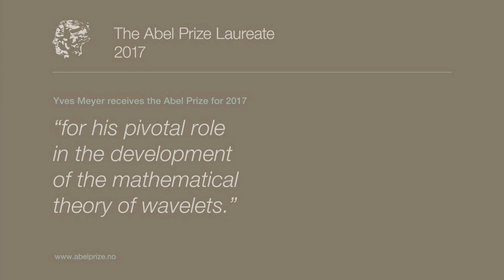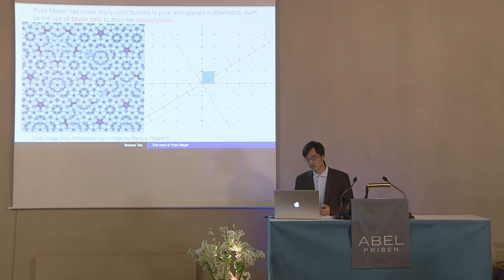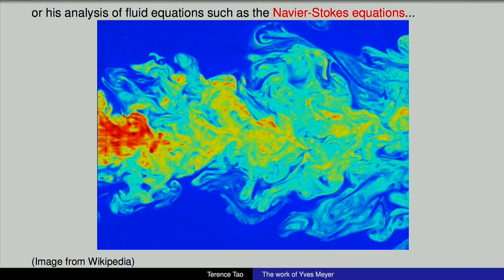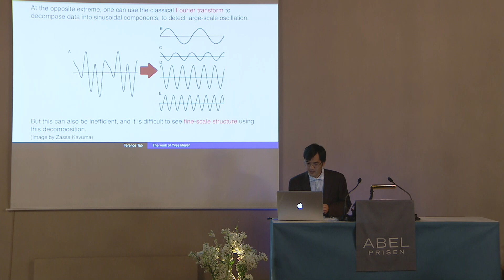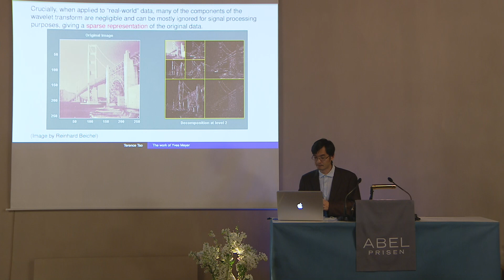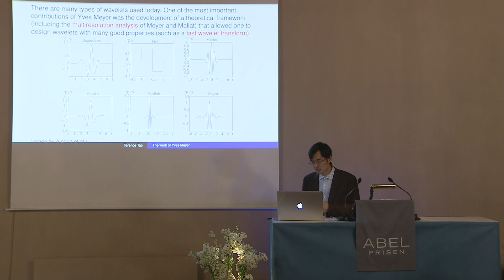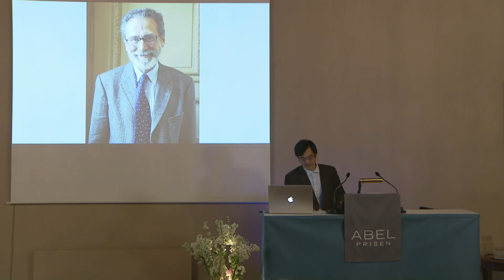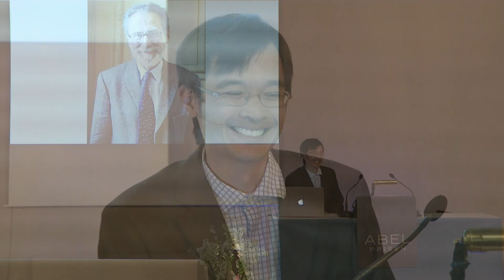The Abel Prize announcement 2017 - Yves Meyer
0:45 The Abel Prize announced by Ole M. Sejersted, President of The Norwegian Academy of Science and Letters
2:06 Citation by John Rognes, Chair of the Abel committee
6:49 Popular presentation of the prize winners work by professor Terrence Tao
25:19 Phone interview with Yves Meyer
37:12 Concluding words by Ole M. Sejersted, President of The Norwegian Academy of Science and Letters

The 2017 Abel Prize was announced March 21, 11:00 GMT/UTC (12:00 Norwegian Time) in The Norwegian Academy of Science and Letters.

Thumbnail photo credit: B. Eymann/Académie des sciences